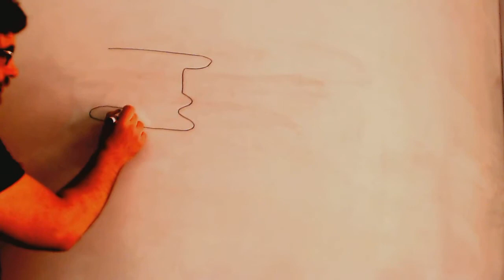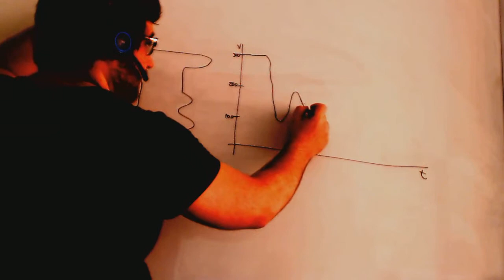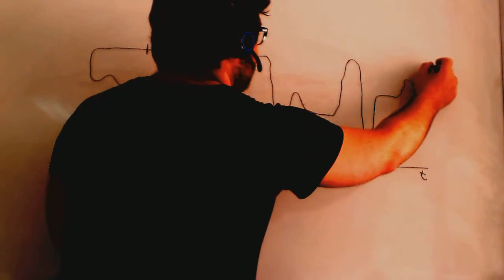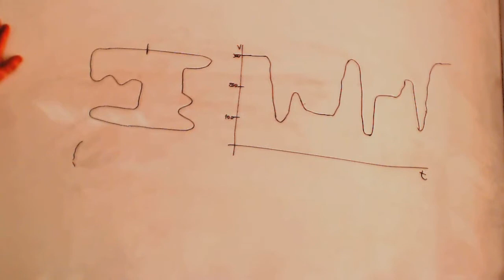Grafica funcion Circuito de F1 Matematicas 3º ESO Academia Usero Estepona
Grafica funcion Circuito de F1 Matematicas 3º ESO